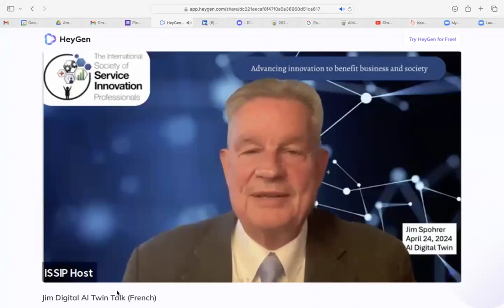Jim Spohrer AI Digital Twin Version 1 French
ISSIP_AI_Collab_SJSU_2024_Spring
Thank-you to the student team at SJSU for creating my Jim Spohrer AI Digital Twin (version 1) using the HeyGen.com platform

Join us at the Computer History Museum Celebration Friday May 24,2024 10am PT.